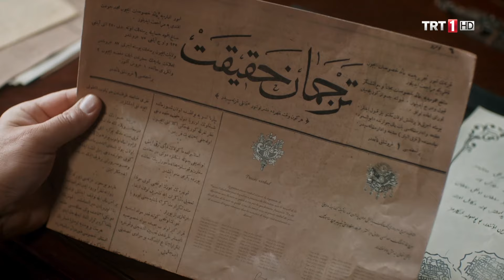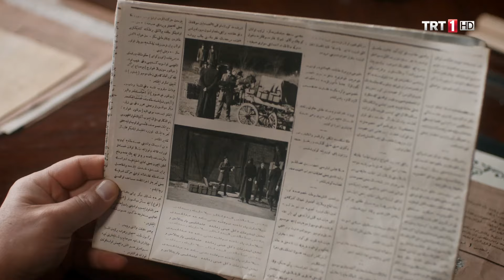Rothschild, Bizans Örgütünü Devreye Soktu | Payitaht Abdülhamid 82. Bölüm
Payitaht Abdülhamid 82. Bölüm Özeti:

Abdülhamid'in sabrı taşmış ve Fuat hainine hak ettiği cezayı kesmiştir. Şimdi karşısında düşmanlıklarını ona açıkça ilan eden Rothshild ve Sabahattin vardır. Sabahattin tüm gücü ve hırsıyla Paris'te toplanacak Jön Türk kongresi için çalışmaktadır. Ancak önüne bir engel çıkar. Rotshsild'in bu engeli halletmesini bekler. Rothshsild, Abdülhamid'i köşeye sıkıştırdığından çok emindir. Ancak Abdülhamid'in ise başka bir planı vardır.

Halil Halid ve ekibi Jorris'in Payitaht'taki heroin ağını koparmak ve Cezzar'ın kanını yerde bırakmamak için harekete geçerler. Jorris truva atı gibi Halil Halidlerin arasına soktuğu oğluyla onlara tuzak kurarken, Halil Halidler de onları kendi tuzaklarına çekerler. Silahlar çekilir! Tatar, Cezzar'ın intikamını alırken, Halil Halid hiç beklemediği yerden, namlunun ucunda bulur kendini.

Seniha, Bidar'a Şivenaz hakkındaki tüm gerçeği söyleyecekken başına gelen beklenmedik bir olay herkesi çok üzecektir. Bu arada, Seniha'nın zehirlendiği ve bunu yapan kişinin Bidar'ı kaçırdığı ve Yahudi bağlantısı da deşifre olur